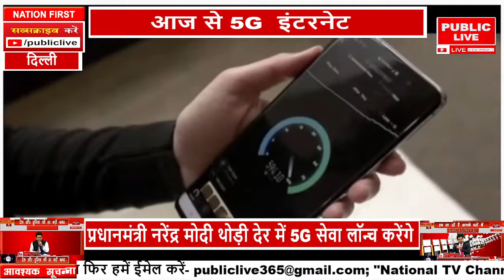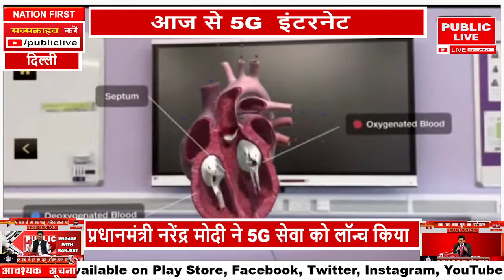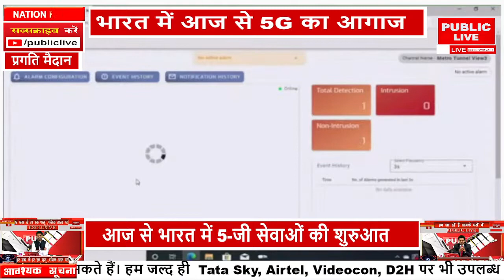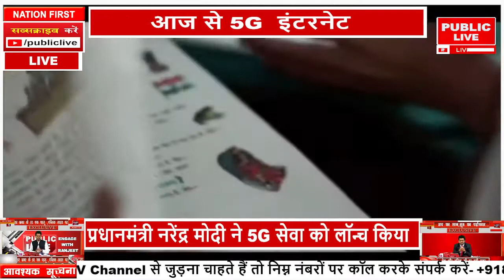प्रधानमंत्री नरेंद्र मोदी ने 5G सेवा को लॉन्च कियाPUBLIC LIVE NEWS 24X7